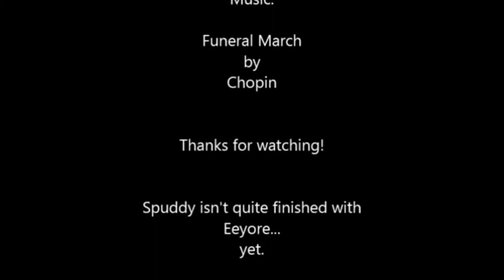Spudward Saturday- The Death of Eeyore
As always, some of the links that I post are affiliate links which means that it is possible that I will receive a small commission from anything you click on or purchase.